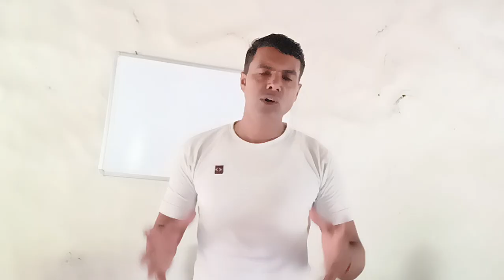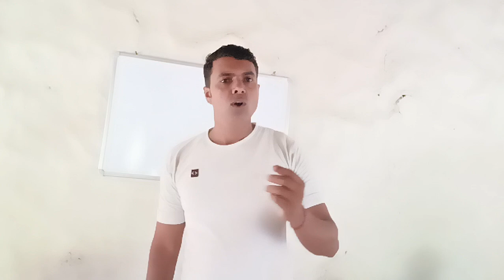Hazari mafi kaise likhe. हाजरी माफी